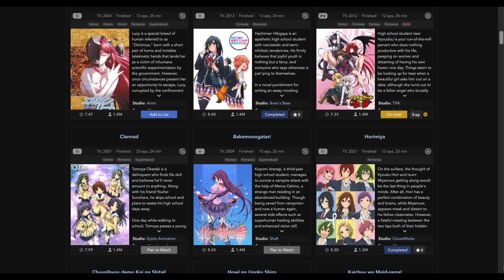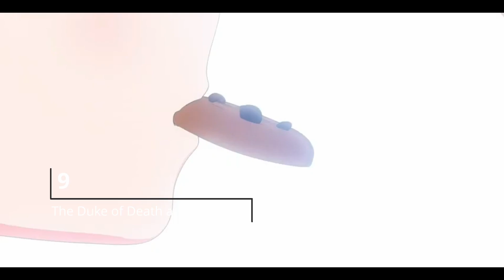Top 10 Romance Anime | Valentine’s 2024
💖 Get Ready to Feel the Love! Top 10 Romance Anime Picks for Valentine's Day 2024! 💖

Hey there, fellow anime lovers! With Valentine's Day right around the corner, it's time to turn up the romance and dive into some heartwarming anime adventures. Get ready to cuddle up with your special someone as we count down the top 10 picks that'll make your Valentine's Day extra special!

In this video, we're exploring the best of the best when it comes to romantic anime. From epic battles of love to heartwarming slice-of-life tales, there's something here for every kind of romance fan. So grab your favourite snacks, snuggle up with your partner, and let's jump into the romance!

Here's a sneak peek at what's in store:

0:00 Intro
0:39 Love After World Domination
1:09 Duke of Death and His Maid
2:08 Tomo-chan is a Girl
2:50 Over the Moon for You
3:34 Wotakoi: Love is Hard for Otaku
4:01 My Dress-Up Darling
5:11 Horimiya
5:41 Dangers in My Heart
6:32 Your Name
7:38 Kaguya-sama: Love is War
7:57 Outro